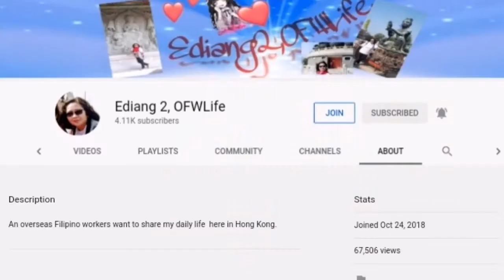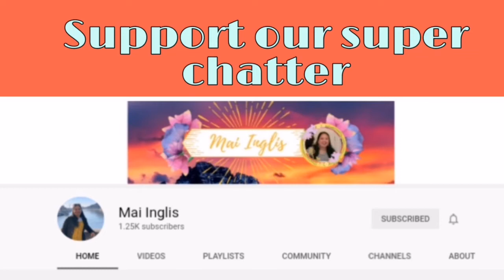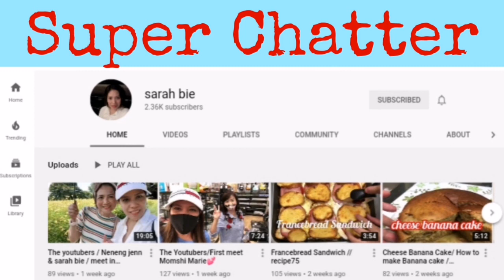Hershey's Chocolate Crinkles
Ang Crinkles ay isa sa pinaka basic na gawin dahil hindi naman kelangan gumamit pa ng stand mixer o electric mixer, sapat na ang silicon/rubber spatula or scraper para makagawa ka ng napakasarap na Chocolate Crinkles. Napaka Simple lang mga kabagis.

INGREDIENTS:
*3/4cup Cocoa Powder
*7 tbsp. Canola Oil
*2 eggs
*1 and 1/4 cup brown sugar
*1/4 cup melted chocolate
*1 cup AFP
*1/4 tsp baking powder
*1/4 tsp baking soda
*1/4 tsp salt
* granulated sugar and powdered sugar

Preheat the oven to 350°F or 176°C, baking time 10-12 mins

*The background music used in this video is not mine. Thank you!